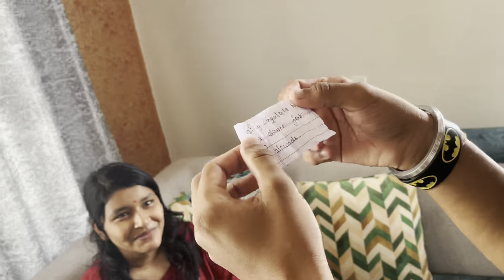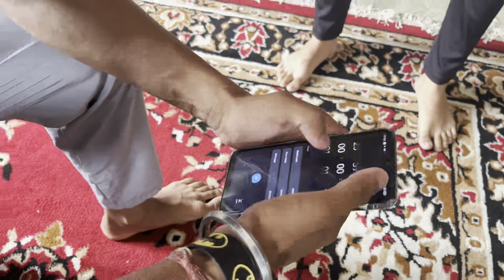Aaj to en sab ko nhi chorunga 😡